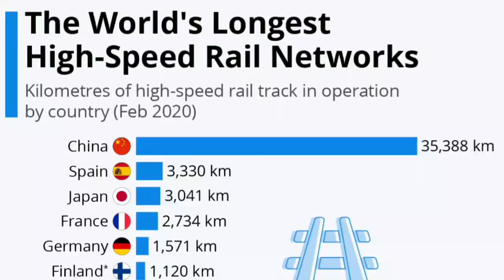The History of Railways || Why do Pakistan need to update its Railway System?